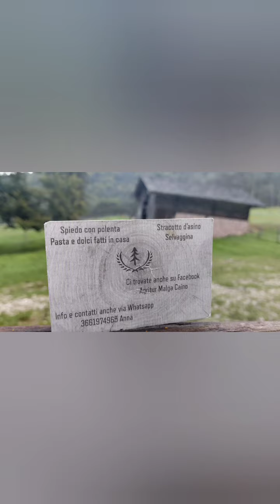bocche da fuoco italiane nella grande guerra a Malga Serolo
Descrizione delle postazioni della grande guerra del esercito italiano a Malga Serolo.
con aiuto di Fabio..